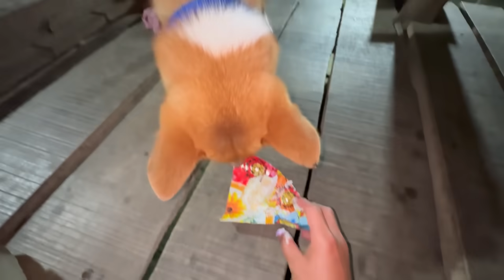Jerry’s Birthday Celebration With Family || Finally My YouTube Channel Is Back ❤️|| Happy Family🥰